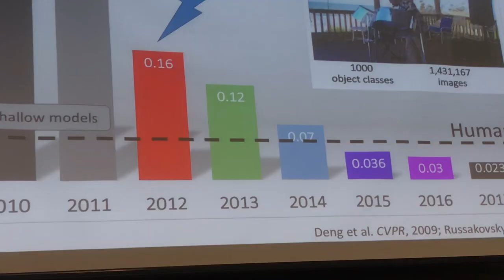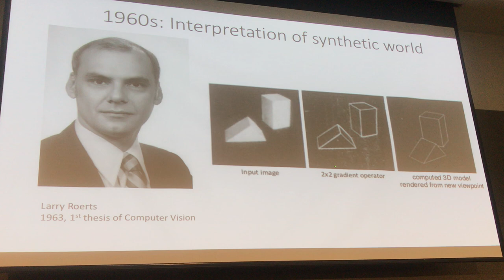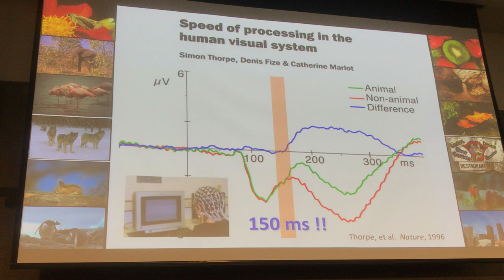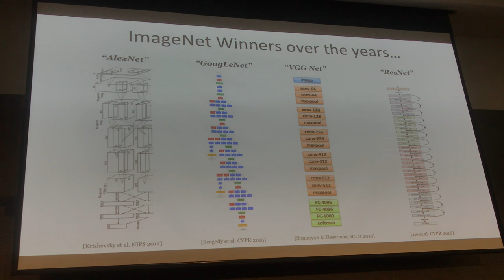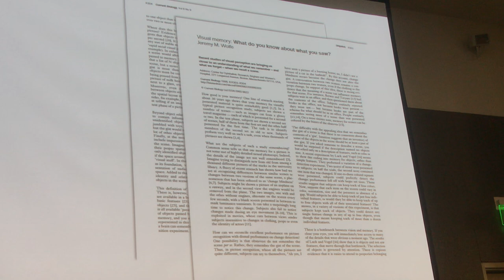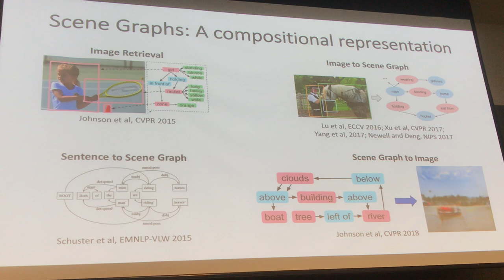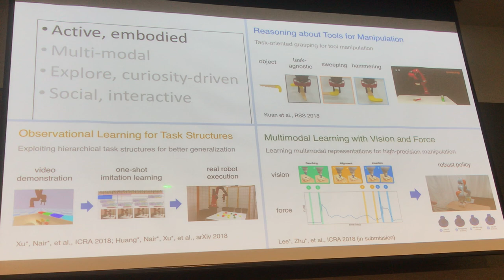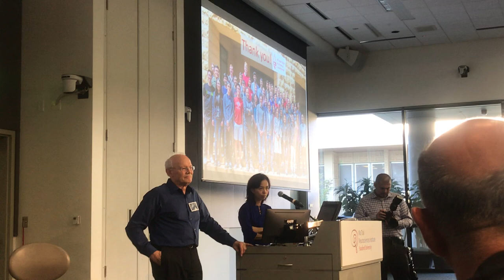Human-centered AI: a Case for Cognitively Inspired Machine Intelligence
Fei-Fei Li, Professor, Department of Computer Science, Stanford University,
Google Cloud

Bio: Fei-Fei Li is a Professor in the Computer Science Department at Stanford, and Director of the Stanford Artificial Intelligence Lab. In 2017, she joined Google Cloud as Chief Scientist of AI and Machine Learning. Her main research areas are in machine learning, deep learning, computer vision and cognitive and computational neuroscience.

Dr. Li obtained her BA in physics from Princeton with High Honors, and her PhD in electrical engineering from California Institute of Technology (Caltech). She joined Stanford in 2009 and prior to that, she was on faculty at Princeton University and University of Illinois Urbana-Champaign.

Dr. Li is the inventor of ImageNet and the ImageNet Challenge, a critical large-scale dataset and benchmarking effort that has contributed to the latest developments in computer vision and deep learning in AI. In addition to her technical contributions, she is a national leading voice for advocating diversity in STEM and AI. She is a co-founder of Stanford’s renowned SAILORS outreach program for high school girls and the national non-profit AI4ALL.